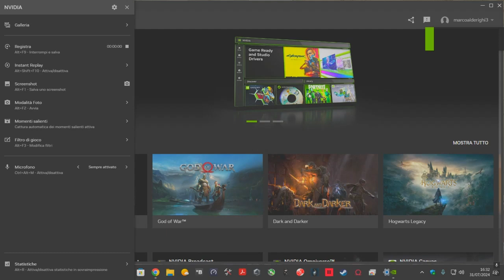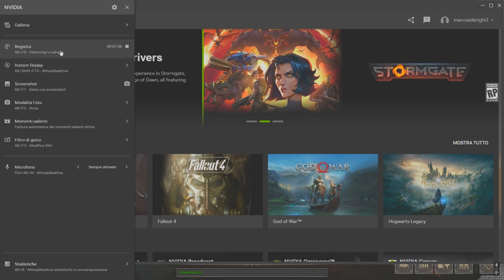Dark and Darker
Dark and Darker#games